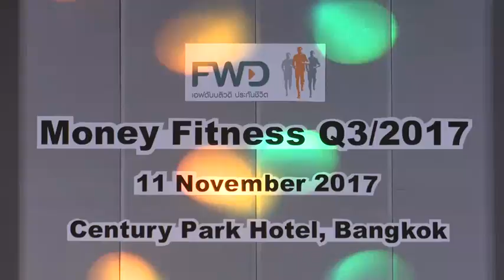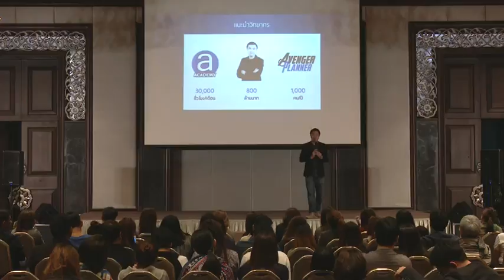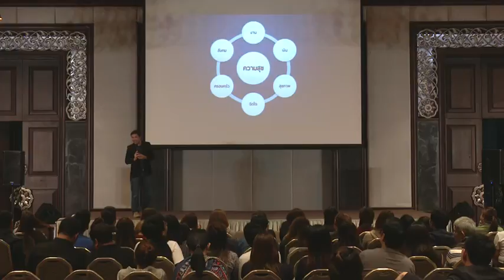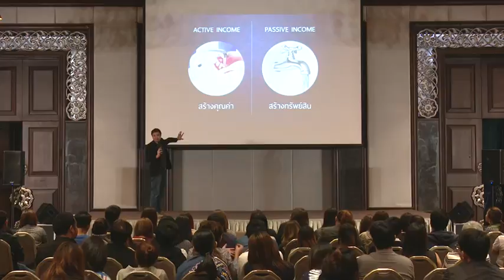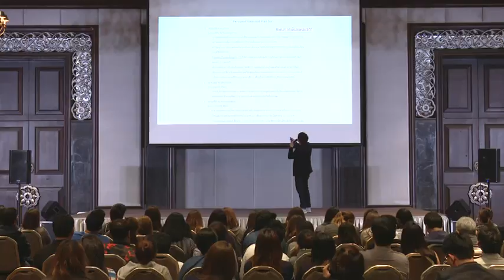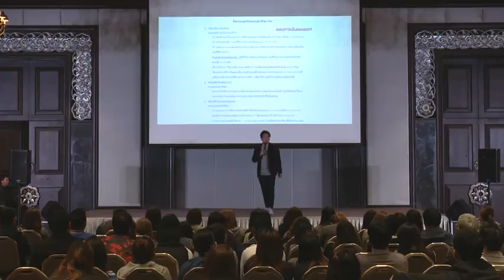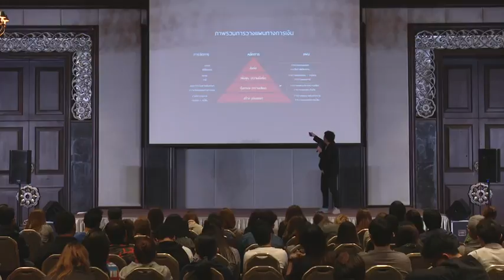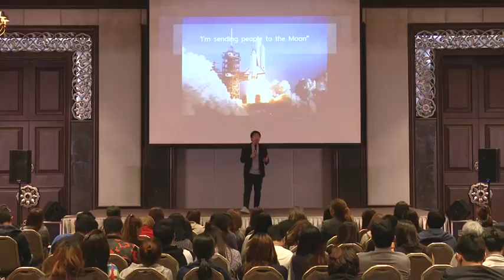fwd เช้า